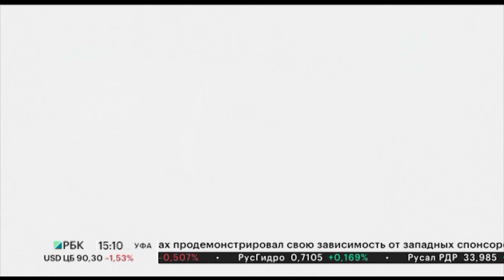Новости 29.12.2023 15:10